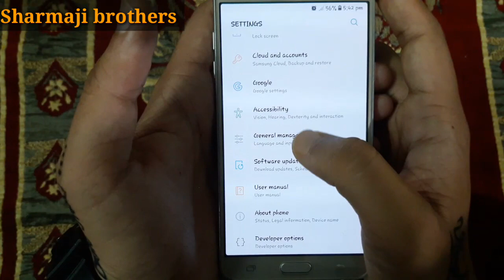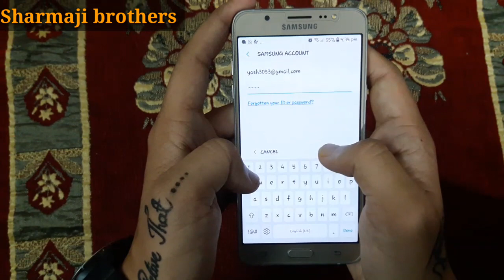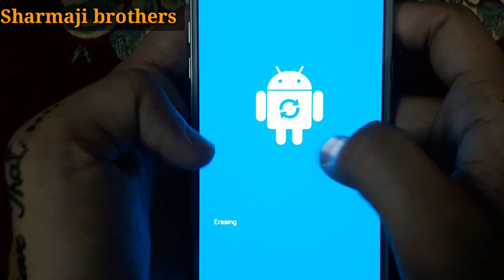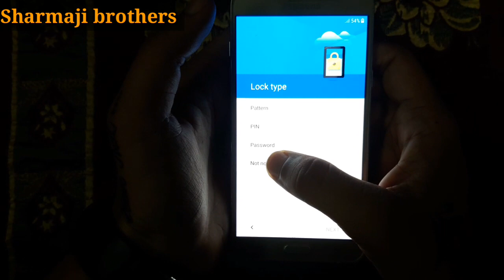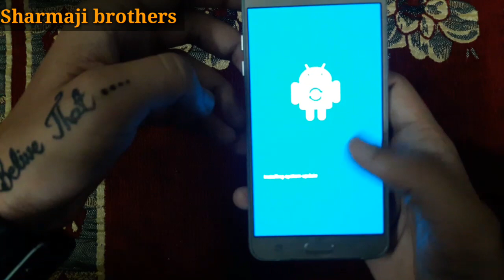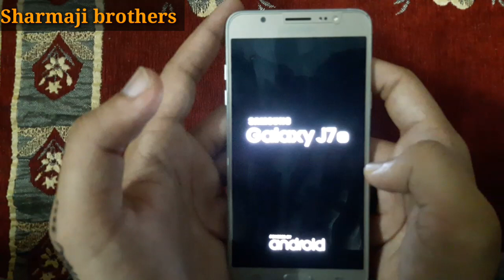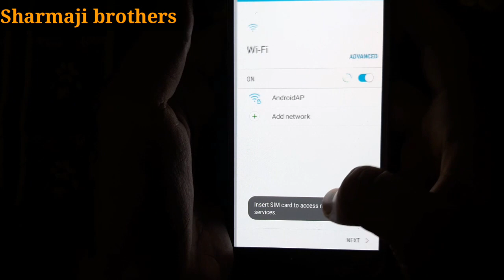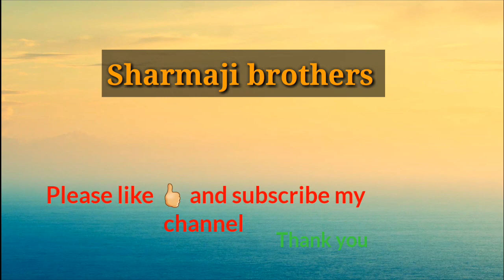Samsung j7 How to Reset & Hard Restart || How to Hard Restart your Samsung Galaxy phones (Hindi)